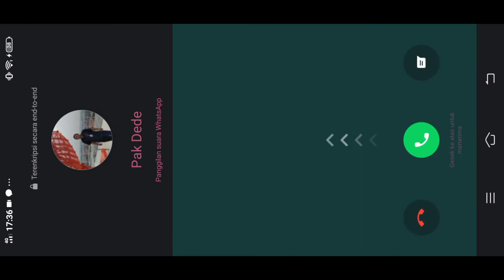Pake Chau (Belajar)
assalamualaikum teman teman ada video terbaru ini.pake Chau.

belajar paje Hero ini pertama coba sangat susah iya ternyata.di Minggu depan pasti bisa pake Hero ini.